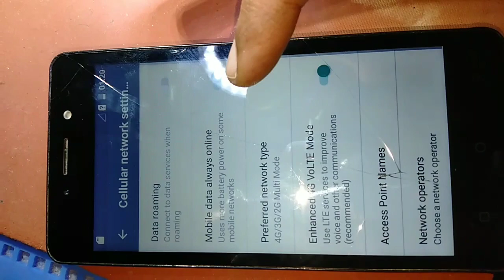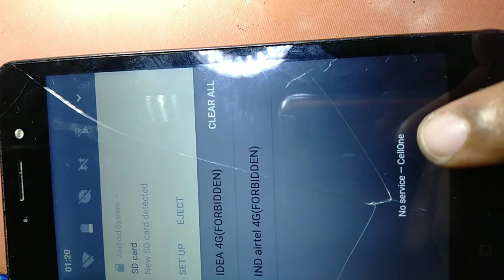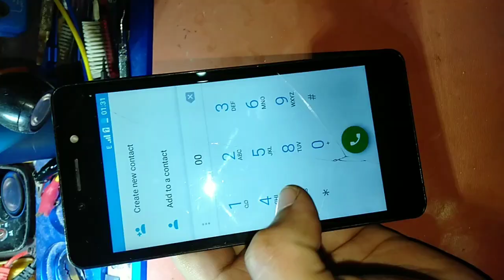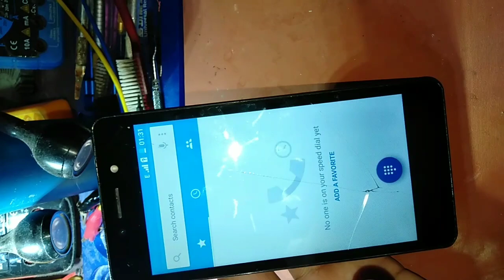itel a40 (no network) and Ufeel 4G dead Recover by KM FIXX TEAM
WhatsApp number is 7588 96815